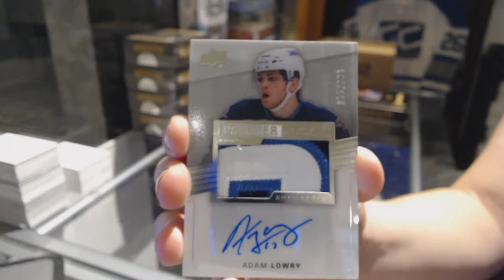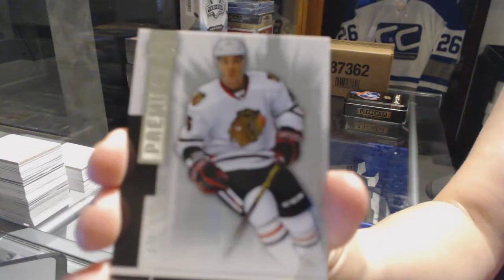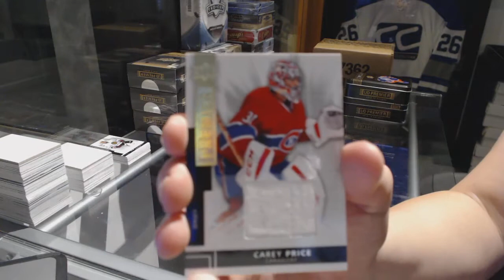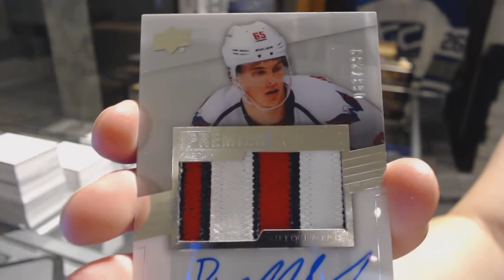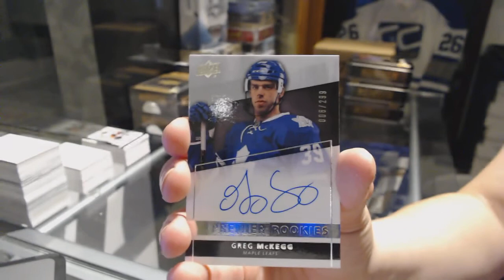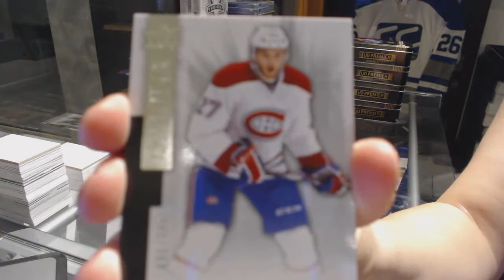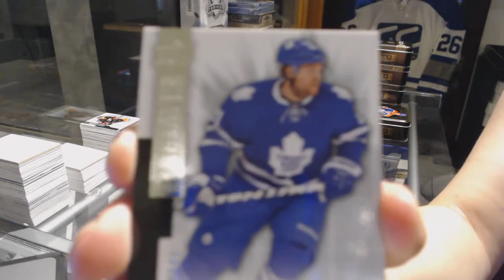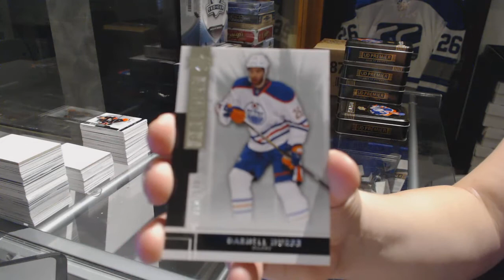14-15 Upper Deck Premier Hockey 5 Box Case Break - C&C GB #7524